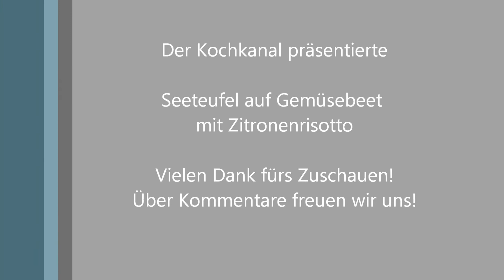Seeteufel auf Gemüsebeet mit Zitronenrisotto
Zutaten:

2 Seeteufelfilets
2 Jakobsmuscheln
1 Zuchini
1 Packung Kräutersaitlinge
1 Packung Cherrytomaten
1 Möhre

Marinade:

Olivenöl
Salbei
Petersilie
Schnittlauch
Dill
2-3 Zehen Knoblauch
Salz+Pfeffer
Abrieb von 1 Zitrone + Zitronensaft

Risottoreis:

Gemüsezwiebel
250g Risottoreis
frisch geriebener Parmesan
25g Butter
2 Zehen Knoblauch
Petersilie
125 mL Weißwein
400 mL Gemüsefond